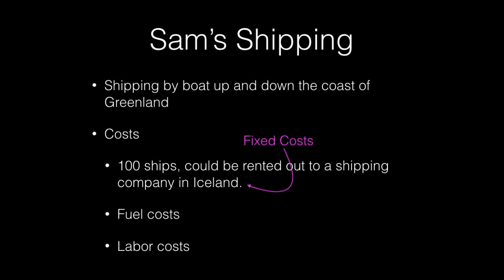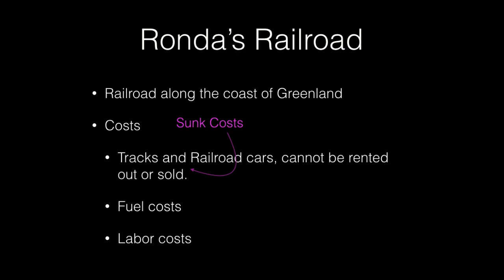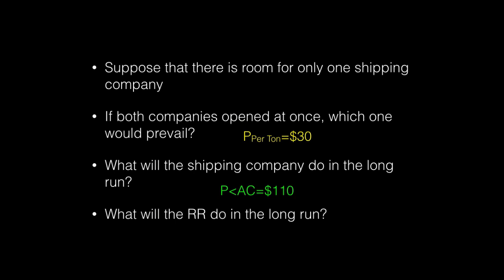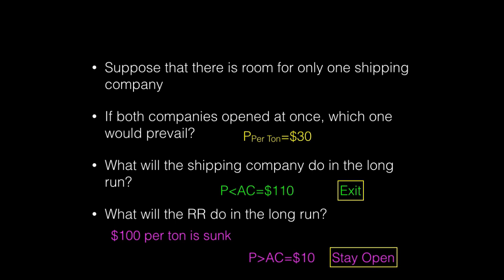Sunk Costs and Competitive Advantage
A Topic in the Economics of Business Strategy